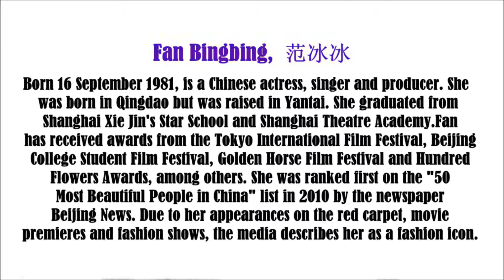Fan Bingbing video slide show. Patsy.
Fan Bingbing video slide show.  In January 2013, it was reported that Fan would have a role in Iron Man 3.The film was released in two different versions. Fan only appeared in the China release and not in the international version.Commenting on this, Fan said, "People familiar with me know that I am willing to help friends. That was the Iron Man 3 production company asked me whether I had time to shoot a half-day for help, so I went.  Helping friends makes me feel at ease.